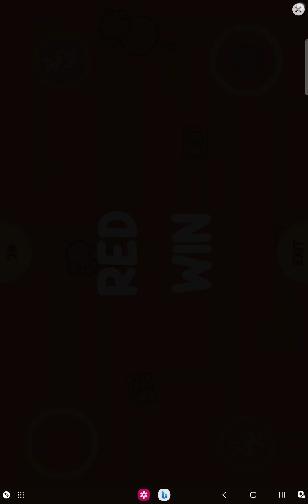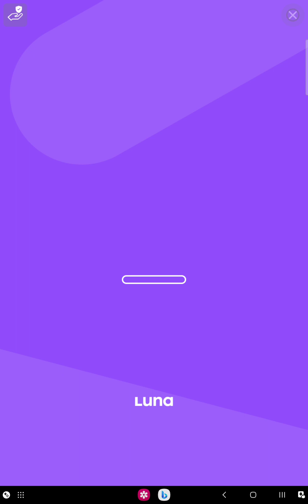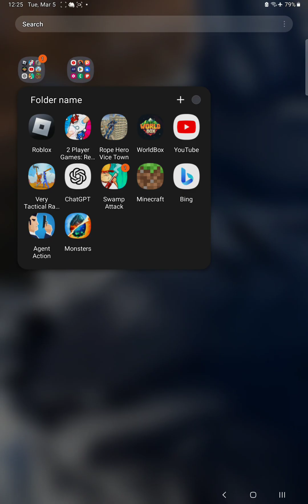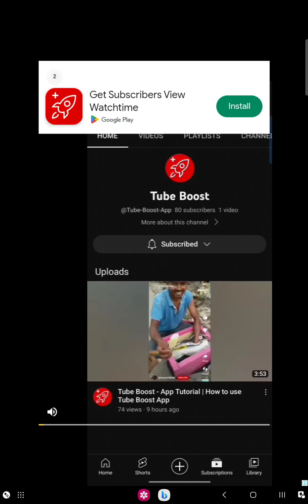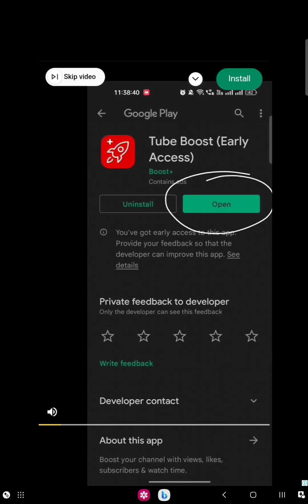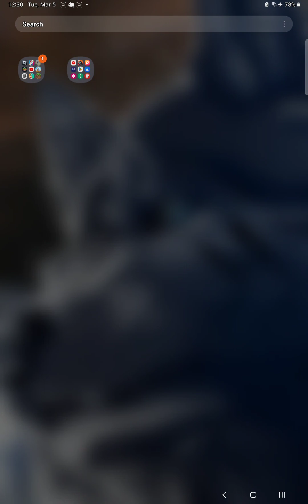FireEater is playing a two player game